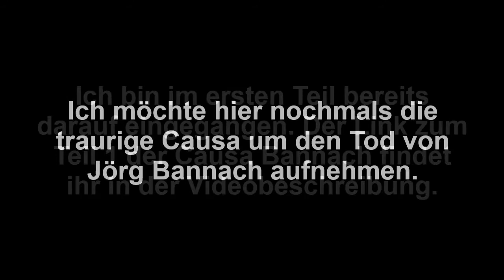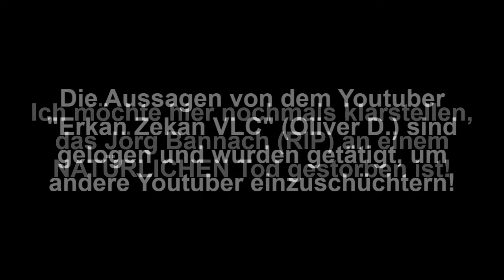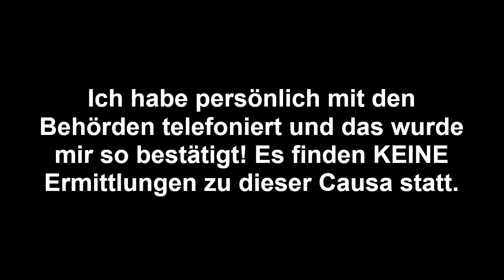Jörg Bannachs Tod wird von Youtuber instrumentalisiert!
Mein Beileid geht an die Hinterbliebenen von Jörg Bannach (RIP). Traurig, dass sein Tod nach seinem Ableben auf Youtube instrumentalisiert wurde!

ali osman, miami gianni, cengiz44tv, nedde anedde, amire hier, amir hier, manu82, tadek, semi 069, full ernst, änriggo, oliver d.